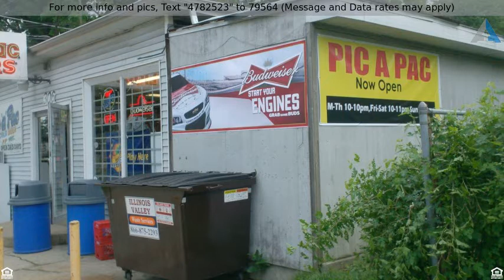Priced at $6,000 - 306 South Bloomington Street, STREATOR, IL 61364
Retail/Stores - STREATOR, IL

INVESTORS!! LOCATION!! DEAL!!! THE ONLY LIQUOR STORE IN TOWN NOW VACANT. OWNER HAD A PROFITABLE BUSINESS BUT LIVED TOO FAR, SO LEASED IT. OWN THE BUILDING AND THE BUSINESS ALL FOR ONE LOW PRICE! THE OWNER HAD LIFE CHANGES , AN IS LOOKING AT ALL OFFERS!! BUT HOW CAN YOU BEAT 6,000. FOR THE BUILDING TOO! NOTE... WITH PERMISSION PICTURES WERE TAKEN BY SELLER PRIOR TO ITS VACANCY. IT NEEDS CLEANING AND SHELVES ARE EMPTY WAITING FOR YOUR VISION BRING YOUR OFFERS. SOLD AS IS.